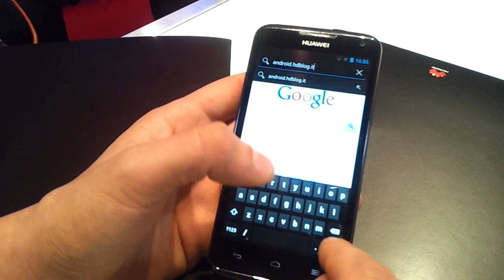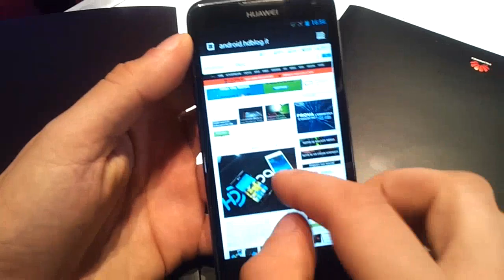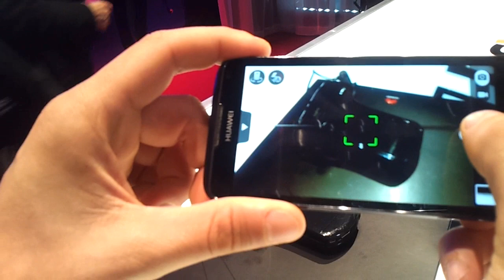Anteprima Huawei Ascend D quad core by hdblog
Anteprima Huwawei Ascend D quad core by hdblog